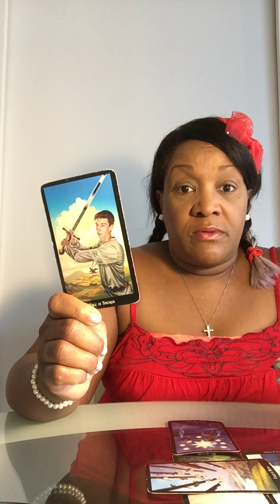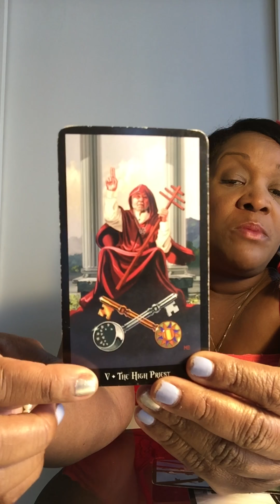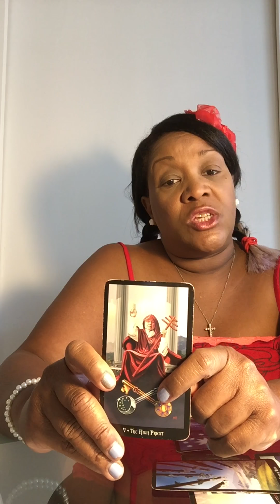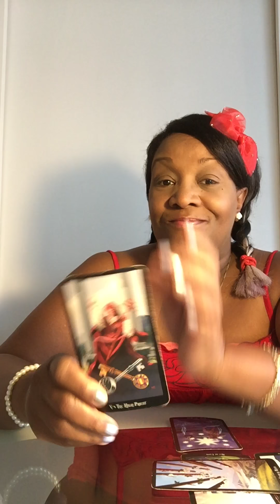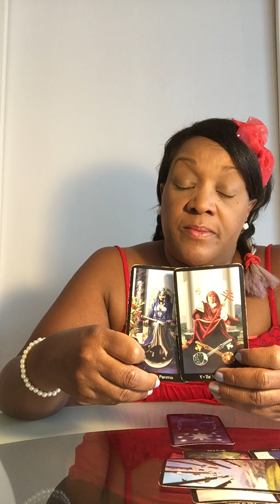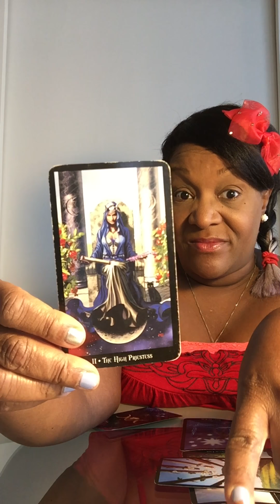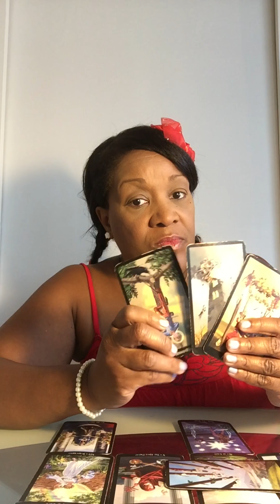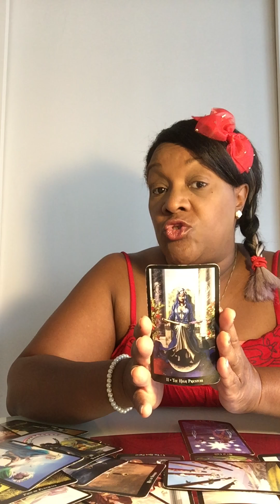Pisces | Tracey Brown live